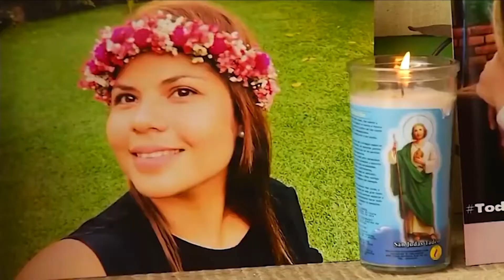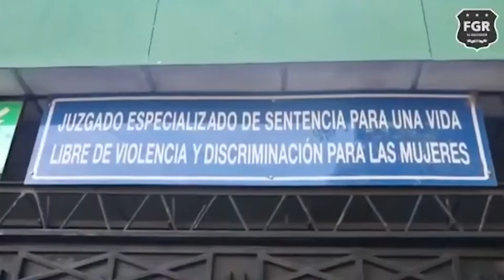CONDENA ESPOSO FLOR GARCÍA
Nacionales Joel Valle pasará 50 años en prisión por haber asesinado a su esposa.

Periodista: Sujey Flores